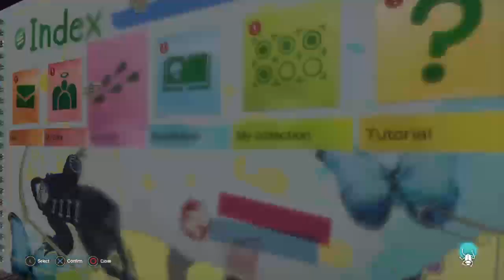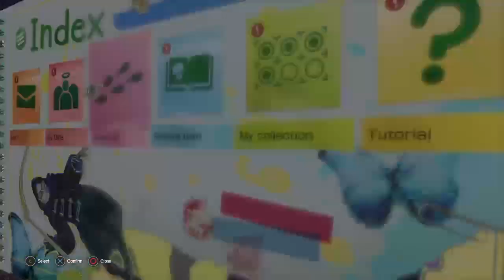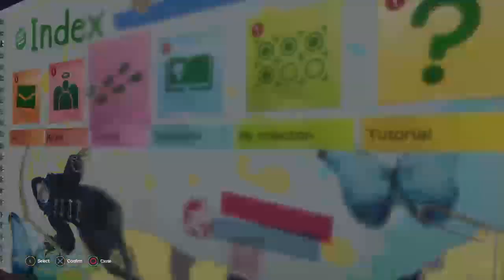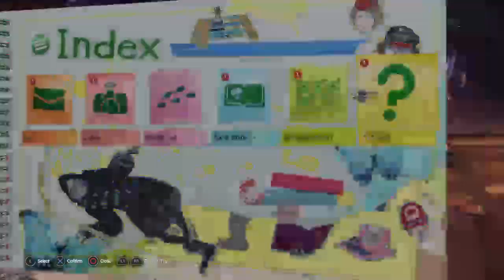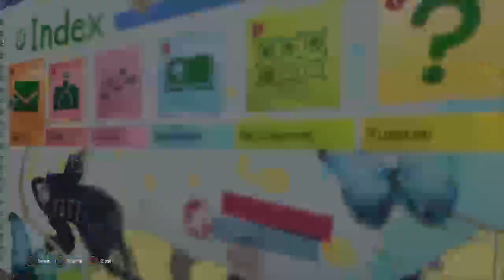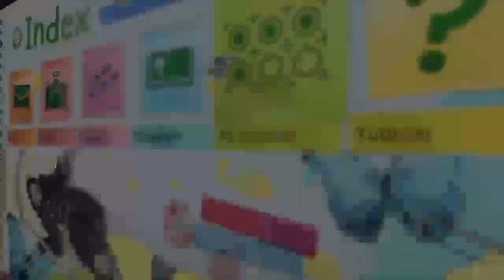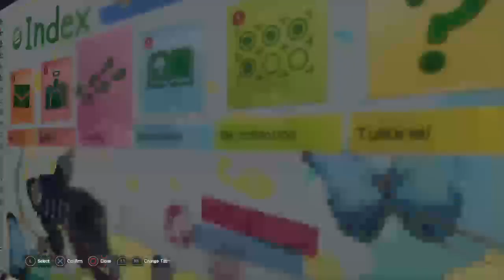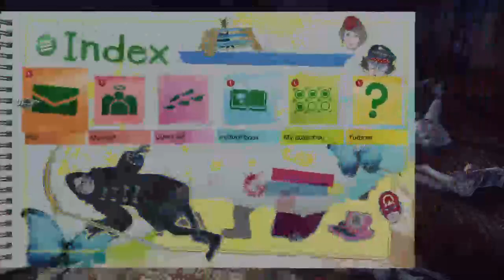Let it die playthrough